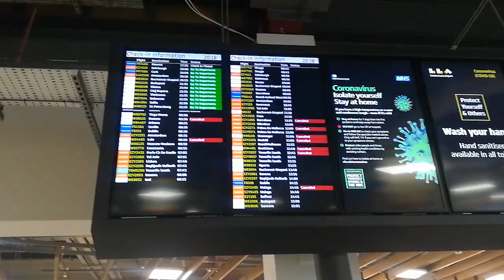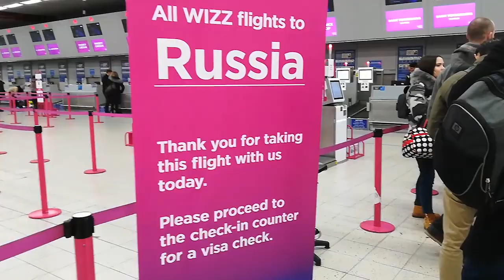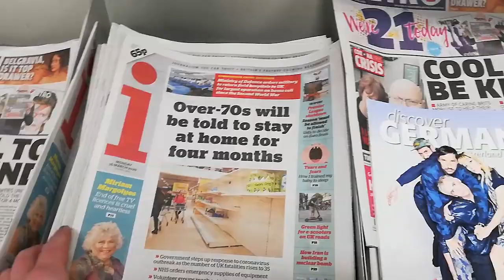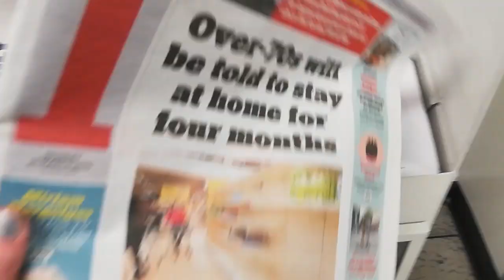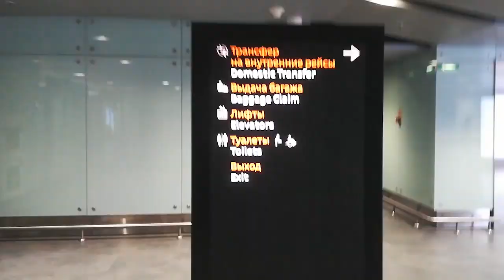LIVE: АНГЛИЯ: ВСЁ ВЫМЕРЛО! Лечу в Россию в разгар пандемии - Где люди в химзащите?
16 марта Россия закрыла границы с Европой. Но Великобритания всё еще не в списке стран, из которых нельзя вернуться в Россию...

Поэтому, я быстренько поменяла обратный билет (предусмотрительно купленный за дополнительные 10 евро - с услугой переноса рейса на любой другой день - без доплат).

И вот в ночь с 16 на 17 марта я лечу из Лондона в Питер... В Пулково, к моему удивлению, никто не проверяет температуру, никаких людей в химзащитке, никаких изменений...

Только людей в аэропорту очень мало... но ночью обычно всегда так. Никаких анкет и уведомлений о том, что "сидеть дома и не вылазить"!

Самоизолируюсь на 14 дней карантина САМА! Не хочу никого заразить! Я не больна, но могу быть переносчиком... А работать я и так привыкла из дома.

Мама приносит мне еду, ставит под дверь, звонит и уходит. А я забираю. Так что все ОК!

Продолжаю монтировать свои репортажи, сделанные в Лондоне!